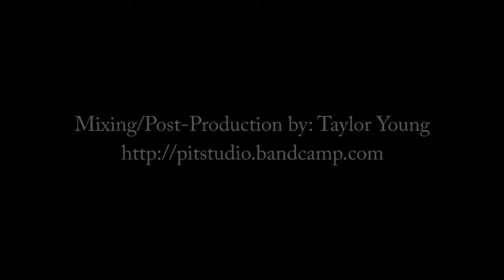[hate5six] Nails - August 12, 2012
Nails at The Electric Factory in Philadelphia, PA on 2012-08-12